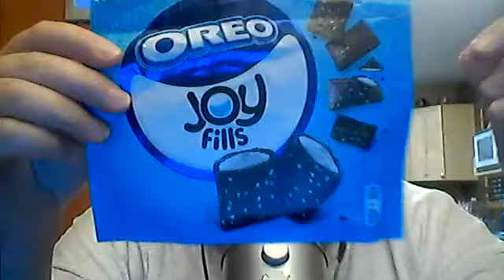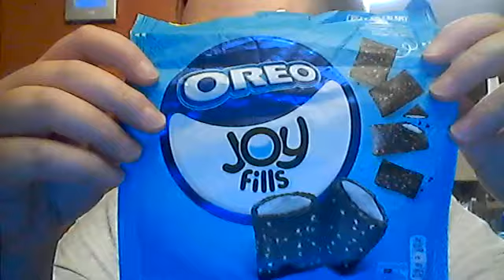One-Take ASMR: British + Japanese Candy Sampling